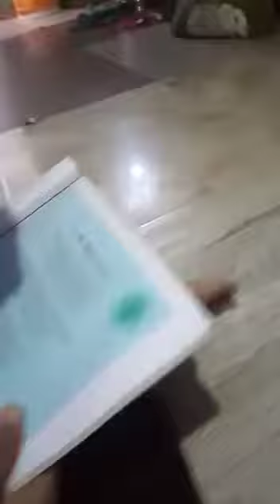Afroz khan. poem we shall over come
CAMA ROAD MUN URDU SEMI ENGLISH SCHOOL NO 3